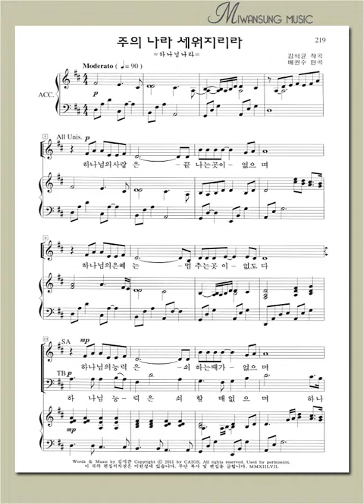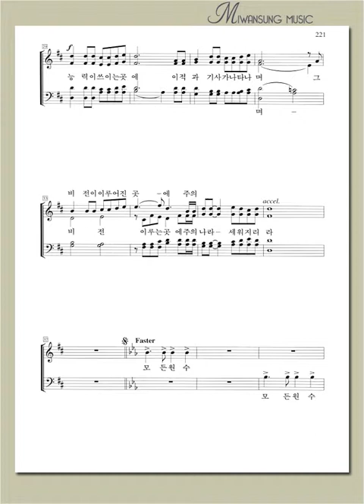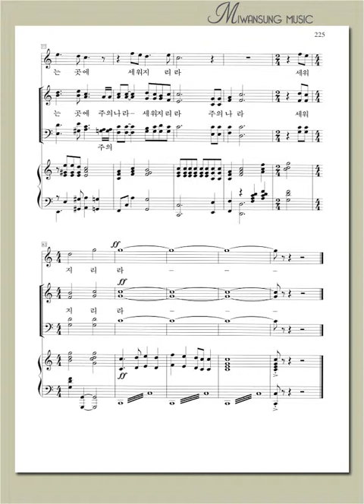하이라이트 22집 / 주의 나라 세워지리라 / 베이스파트